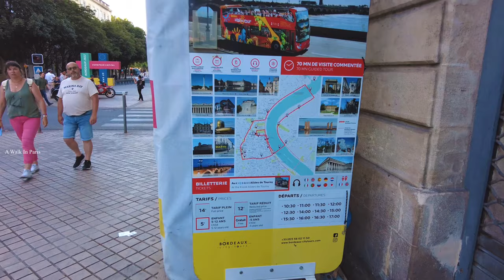Bordeaux , France 🇫🇷 - Bordeaux 2022 - 4K HDR Walking Tour | A Walk In Paris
Hello friends welcome back to A WALK IN PARIS youtube channel.Through this video i am going to take you all to the Bordeaux city tour with me. Hope you all Enjoy this tour.

Bordeaux  is a port city on the river Garonne in the Gironde department, Southwestern France. It is the capital of the Nouvelle-Aquitaine region.

   The city of Bordeaux proper had a population of 260,958 in 2019 within its small municipal territory of 49 km2 (19 sq mi), the sixth-most populated in France after Paris, Lyon, Marseille, Lille, and Toulouse.

   Bordeaux is a world capital of wine, with its castles and vineyards of the Bordeaux region that stand on the hillsides of the Gironde and is home to the world's main wine fair, Vinexpo. Bordeaux is also one of the centers of gastronomy and business tourism for the organization of international congresses. It is a central and strategic hub for the aeronautics, military and space sector, home to international companies such as Dassault Aviation, Ariane Group, Safran and Thalès.

     Bordeaux is an international tourist destination for its architectural and cultural heritage with more than 350 historic monuments, making it, after Paris, the city with the most listed or registered monuments in France. The "Pearl of Aquitaine" has been voted European Destination of the year in a 2015 online poll

00:00 INTRO
01:50 PLACE DE LA VICTOIRE
03:55 PORTE D'AUITAINE
05:12 RUE SAINTE CATHERINE
09:34 RUE SAINTE CATHERINE
15:23 RUE SAINTE CATHERINE
18:32 PLACE SAINT PROJET
19:58 RUE DE LA MERCI
21:08 RUE SAINT SIMEON
21:58 PLACE CAMILLE JULIAN
24:25 RUE DU PAS SAINT GEORGES
28:16 PLACE DU PARLEMENT
29:27 RUE PARLEMENT SAINT PIERRE
31:54 PLACE SAINT PIERRE
32:26 SAINT PIERRE CHURCH
34:02 RUE DES FAUSSETS
36:51 RUE LEUPOLD
38:00 PLACE DE LA BOURSE
40:00 FONTAINE DES TROIS GRACES
42:18 QUAI DU MARECHAL LYAUTEY
47:27 RUE SAINT REMI
53:24 RUE SAINT CATHERINE
55:26 PLACE DE LA COMEDIE
56:03 SCULPTURE SANNA
57:18 OPERA NATIONAL DE BORDEAUX
59:48 CR DU 30 JUILLET
01:04:50 MONUMENT AUX GIRONDINS

THE EQUIPEMENTS I USED FOR MAKING THE VIDEOS :

ND FILTERS
SD CARD
POWER BANK